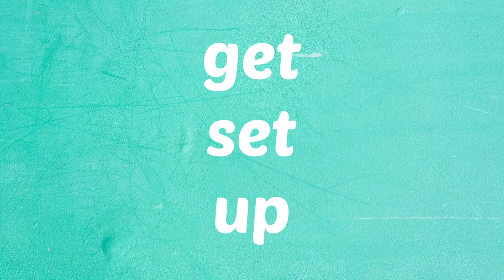DIY STATEMENT NECKLACE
This necklace will be sure to brighten your day! Secret tip, this is the perfect addition to dress up a basic t-shirt.

Feelin' crafty?